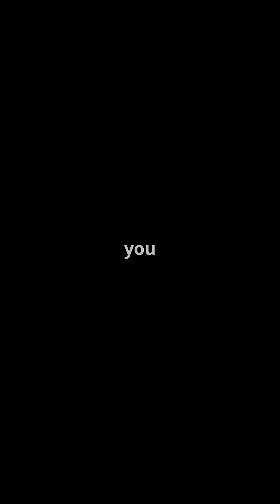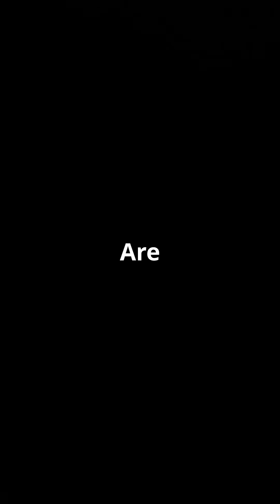"Get Ready for the 2025 Solar Eclipse! Everything You Need to Know!"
A breathtaking celestial event is coming—the 2025 Solar Eclipse! 🌘✨ Mark your calendars because this rare phenomenon will darken skies and amaze millions. But where will it be visible? How can you safely watch it? And what makes this eclipse special? In this video, we cover everything you need to know, from the eclipse path to the best viewing tips!

🌟 Chapters:
0:00 - Introduction
0:45 - What is a Solar Eclipse?
2:10 - When & Where to See the 2025 Eclipse
4:00 - Best Places to Watch It
5:30 - How to View It Safely
7:00 - Fun Facts About Solar Eclipses
8:30 - Conclusion